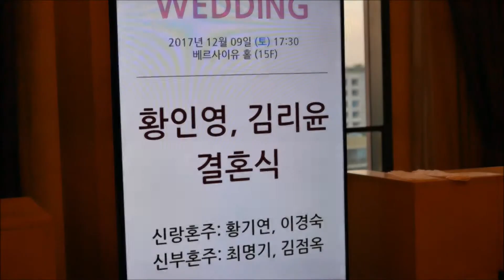2017.12.09 황인영 결혼식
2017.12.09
황인영 + 김리윤
@이비스앰버서더 수원